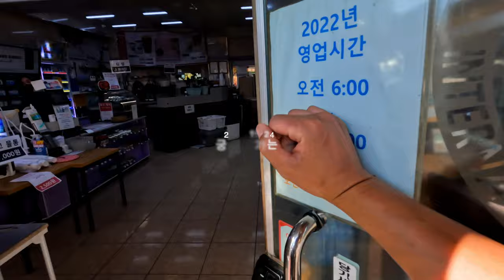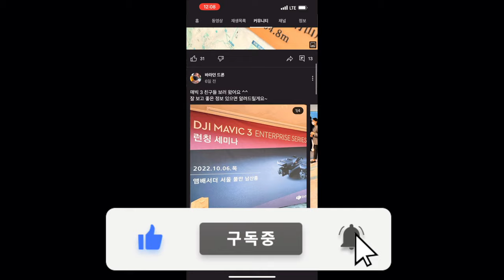dji 아바타 드론 낚시 하러 가는 길에 충돌 없이 추락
0:00 시작
1:04 이 일의 생긴 이유?
2:10 출발
2:52 아바타 이륙 19초 추락!
5:24 피해 상황
6:04 추락 원인 파악
6:46 드론 낚시를 못한 이유
7:09 다음 영상을 봐야 하는 이유

그냥 드론 이야기를 하거나 듣거나 자기 드론 영상도 보여죽 다른 사람 드론 영상도 보고
규칙이나 형식 없이 드론 좋아사는 사람 딱 100명 같이 이야기 하는 곳입니다